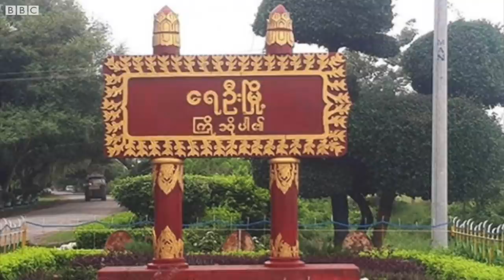မြန်မာစစ်ခေါင်းဆောင်ကို စစ်ရေးပြအခမ်းအနား ဖိတ်မယ့်သတင်း အိန္ဒိယပယ်ချ - BBC News မြန်မာ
- မကွေးတိုင်းမှာ ၁၀ရက်အတွင်း ဒုတိယမြောက် မြို့မစျေးဖြစ်တဲ့ စလင်းစျေး မီးလောင်တာဘာကြောင့်လဲ
- စစ်ကိုင်း ရေဦးမှာ ဒေသခံတွေကို NLD အမတ်ဓါတ်ပုံတွေပြပြီး စစ်ဆေးမေးမြန်းနေတာ ဥပဒေနဲ့ ညီပါရဲ့လား
- မြန်မာအလုပ်သမား၀န်ကြီးဌာနနဲ့ ညှိနှိုင်းမှု နှောင့်နှေးနေလို့ ထိုင်းသွား မြန်မာလုပ်သားတွေ တရားမ၀င် လမ်းကြောင်းက ထွက်နေလို့ ကြုံရတဲ့ ဒုက္ခတွေ
- အမေရိကန်က သိမ်းထားတဲ့ အရံ ရေနံစည် သန်း၅၀ ထုတ်ရောင်းပြီး လောင်စာဆီစျေးကျအောင်လုပ်နေ
- Squid Game ရုပ်သံ ဇာတ်လမ်းတွဲကအတိုင်း အီတလီနိုင်ငံ ရောမမြို့မှာ ကစားပွဲဖန်တီး
- မန်နေဂျာလက်မဲ့ ဖြစ်နေတဲ့ မန်ယူ ချန်ပီယံလိဂ်မှာ အနိုင်ရခဲ့တဲ့ ဘောလုံးပွဲ ရလဒ်တွေ အကြောင်း အပါအ၀င် ဗုဒ္ဓဟူး မနက်ခင်း နောက်ဆုံးရ မြန်မာနဲ့ နိုင်ငံတကာ သတင်းတွေကို ဘီဘီစီမြန်မာပိုင်းရဲ့ ပေါ့ဒ်ကတ်စ်၊ ဝက်ဘ်ဆိုက်၊ ဖေ့စ်ဘုတ်နဲ့ ယူကျုတို့မှာ တင်ဆက်ပေးနေပါတယ်။